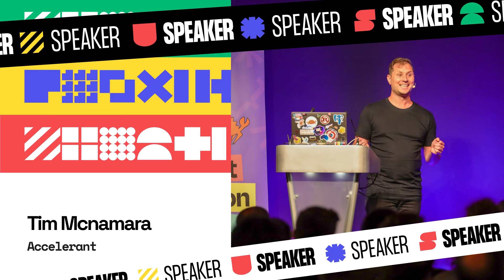Rust Nation UK 2024 Schedule now live!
Announcement!

We're excited to announce our keynote and marque speakers for Rust Nation UK 2024!

Grab your early bird tickets now to be part of an incredible event and hear from our amazing speakers.